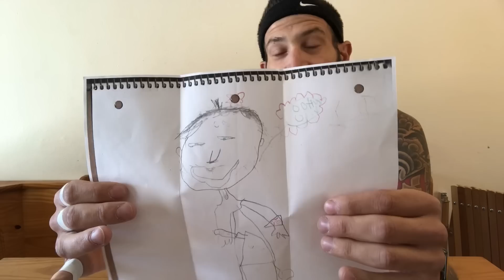duhop Special Edition Tuesday Fan Mail Monday vlog